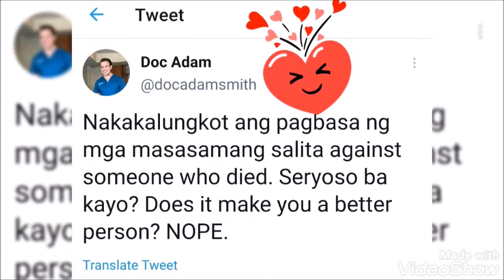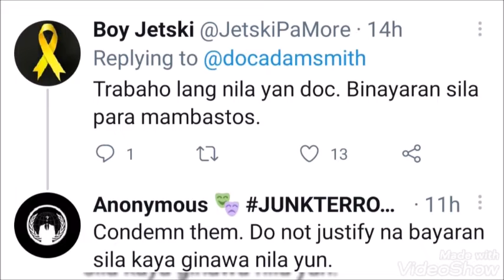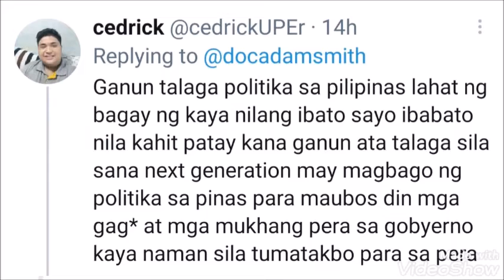TILA, ito ang SAGOT o PA-TAMA ni DOC ADAM sa KRITIKO ng mga AQUINO na si LARRY GADON!